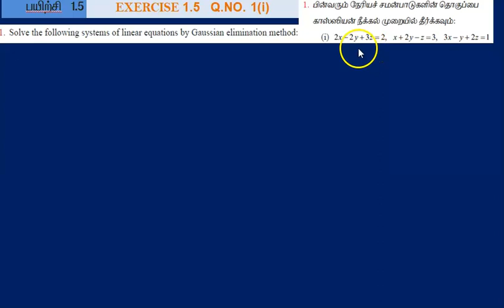12th maths | CHAPTER 1 | APPL OF MAT AND DET | EXERCISE 1.5 | Q.NO. 1 PART 1